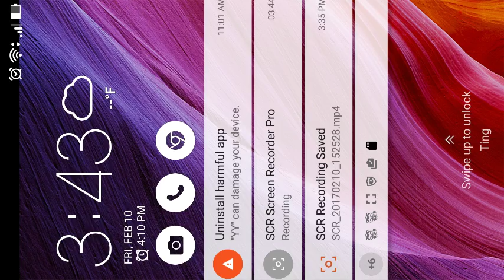Asian dancing 섹시한 댄스 Kpop 性感舞 美女 pretty models